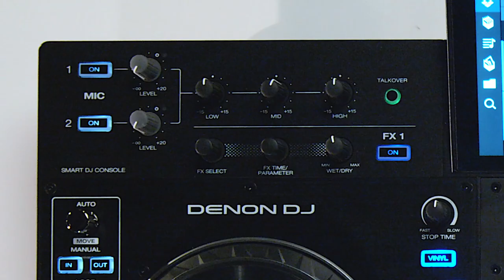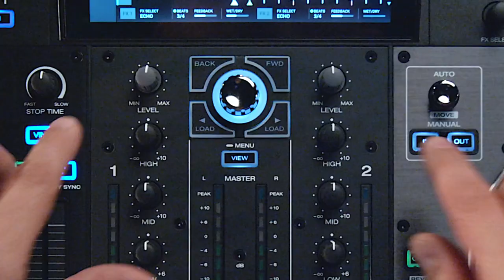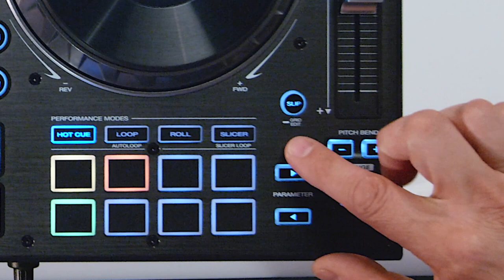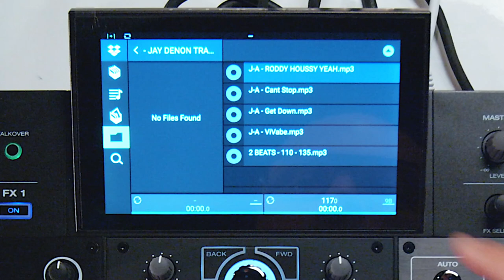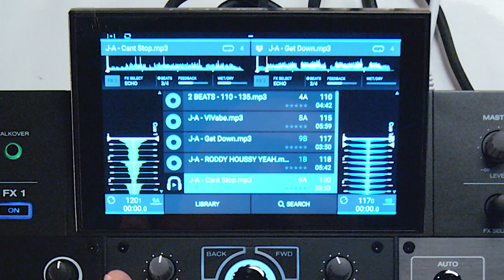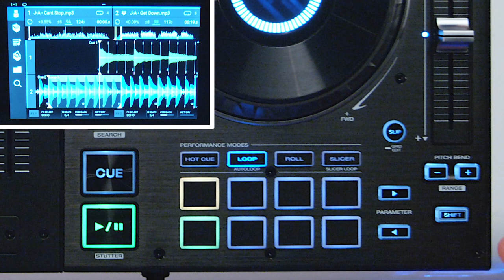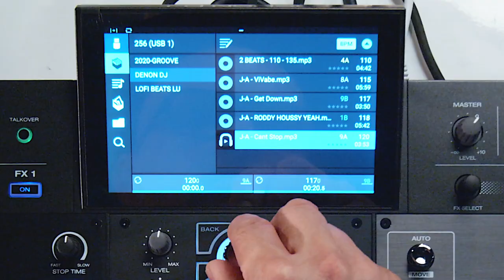DENON DJ PRIME 2 - Présentation avec DJ MOAR (vidéo de La Boite Noire)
Présentation du lecteur autonome DENON DJ PRIME 2 avec DJ MOAR.

FICHE TECHNIQUE
- Système DJ 2 voies autonome compact avec technologie Engine Prime
- 16 pads rétro-éclairés RVB avec mode Hot-cue, Loop, Roll, Slicer
- Plateaux robustes de 6 pouces avec affichage central HD
- Molettes Autoloop et section boucles manuelles
- Timestretch en temps réel pour des changements extrêmes de tempo
- Deux modules d'effets assignables avec contrôle du mélange
- Modules WiFi et filaire pour une connexion aux services de streaming audio
- Importation de vos collections depuis iTunes, Serato DJ Pro, Traktor Pro, Rekordbox, Virtual DJ, et depuis des services tels que SoundCloud Go+ ou Beatport Link
- Entrée auxiliaire Rca au niveau ligne avec réglage de niveau
- 2 entrées microphone XLR avec contrôles de niveau et EQ 3-bandes individuels, talkover
- Qualité audio légendaire 24 bits / 48 kHz
- 3 ports USB et 1 slot carte SD pour connecter de multiples sources média
- 1 port USB B pour connecter à un PC/Mac